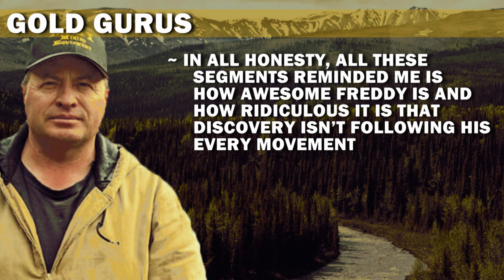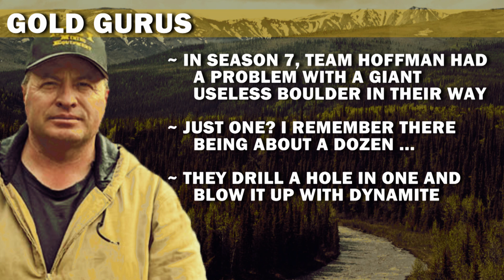Gold Rush (In a Rush) | Season 9, Special Episode | Gold Gurus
Spoilers ahead!

Need a quick, inefficient recap of the last 9 seasons? Well here it is! Will new secrets be revealed? Find out now!

And don't forget to watch the previous episodes of Gold Rush in a Rush.